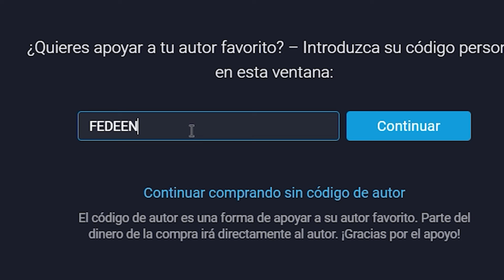quería ser libre, pero m engañaron